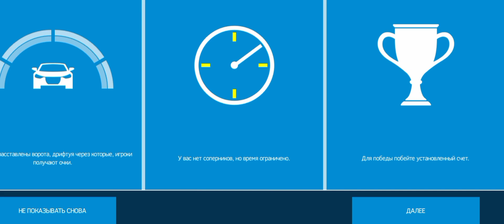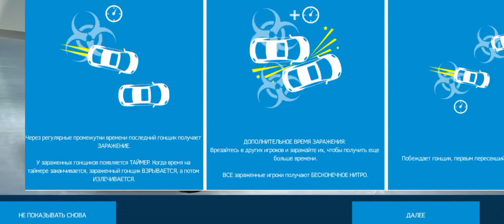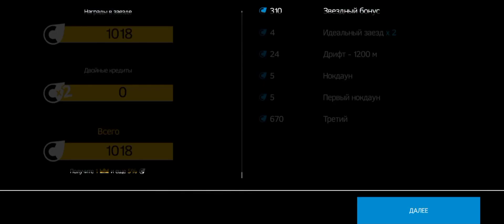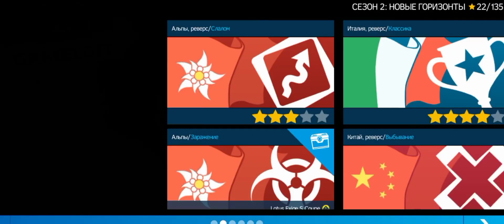УДАЧА НА МОЕЙ СТОРОНЕ | ПРОХОЖДЕНИЕ Asphalt Nitro | 6 СЕРИЯ | VADik fgh